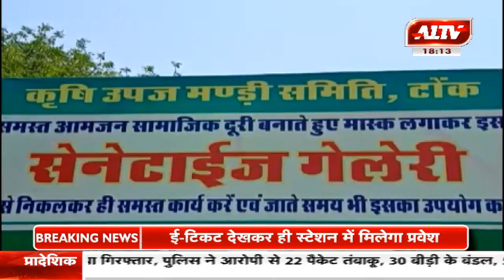निवाई : मंड़ी प्रशासन भी बरत रहा लापरवाही